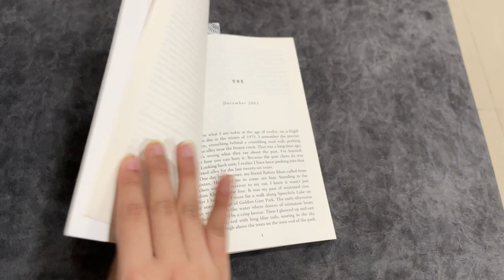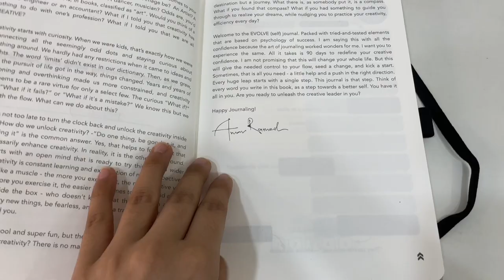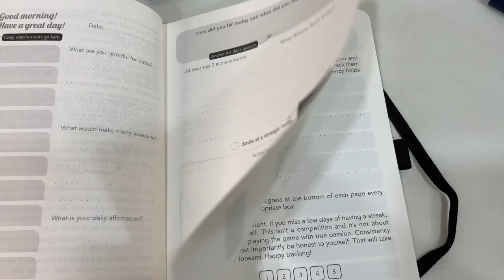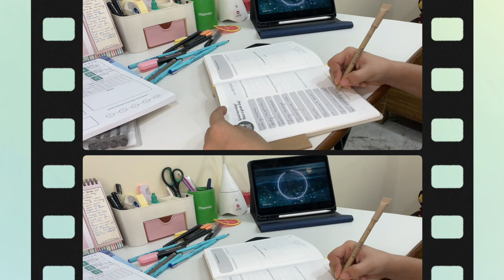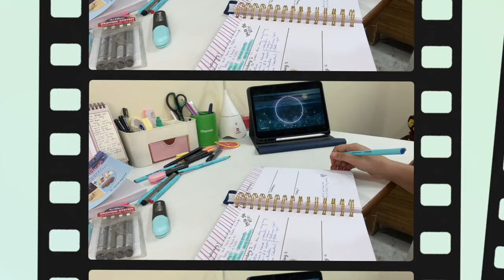A PRDUCTIVE NIGHT VLOG | STUDYING, PLANNING, CHILLING, JOURNALING | Mitali Sharma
Hi, This is Mitali Sharma. I'm an MBBS student in India. I love to make vlogs, dance, lifestyle, and productivity videos. ♥️

Also, if you have any kinds of suggestions for me, please drop them in the comments section and let's spread positivity!!!